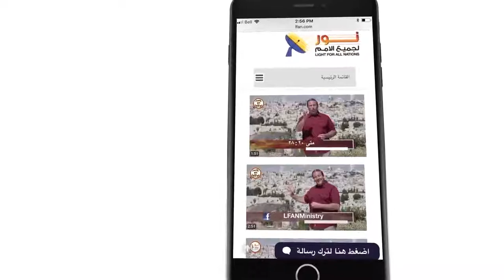435 الله يهتم باحتياجات شعبه ويسددها